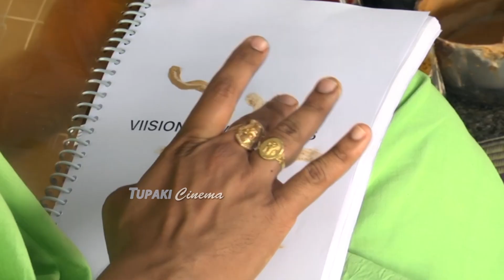Ala Ninnu Cheri Movie Opening Pooja Ceremony Video | Hebah Patel | Dinesh Tej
WATCH HERE: Ala Ninnu Cheri Movie Opening Pooja Ceremony Video | Hebah Patel | Dinesh Tej